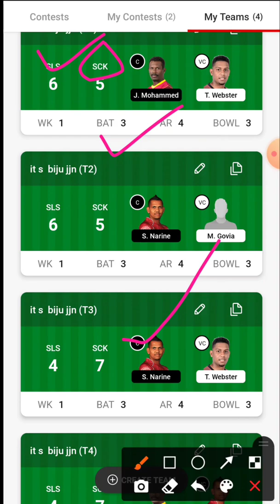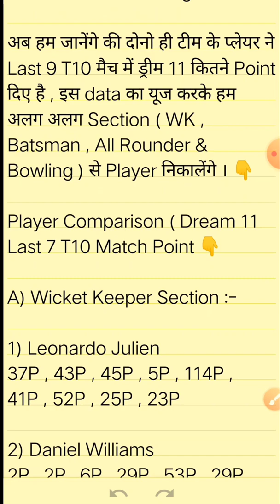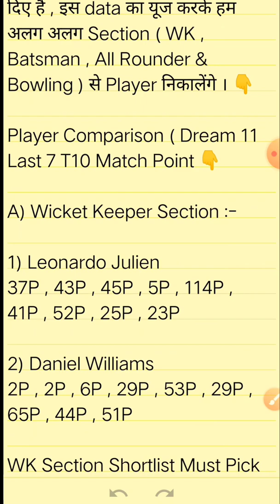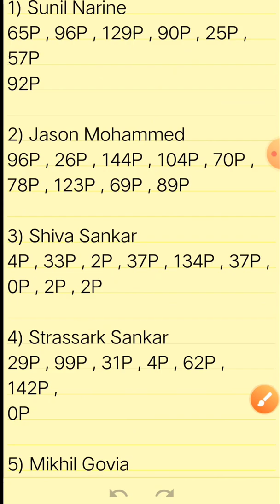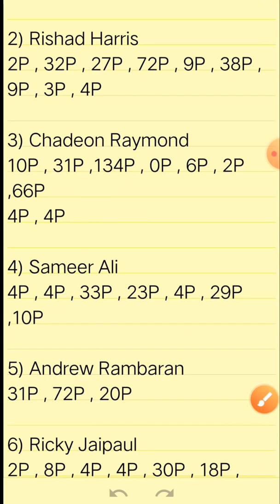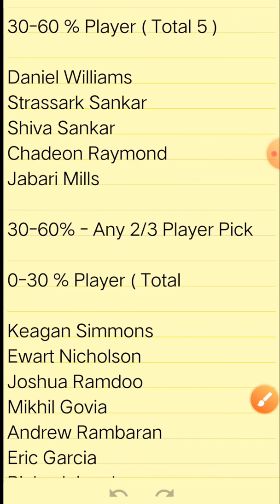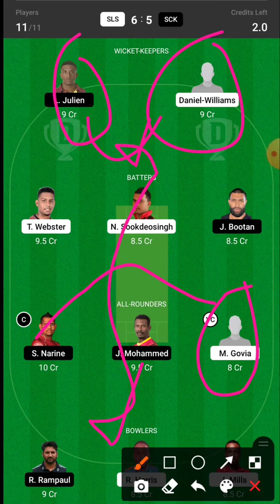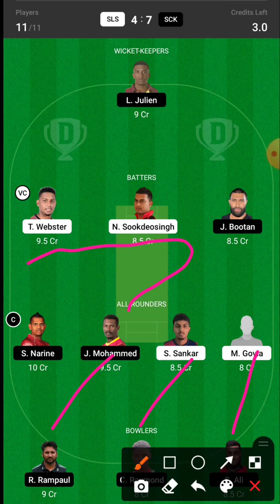SLS vs SCK Dream11 Prediction , SLS vs SCK Dream11 Prediction Today Match , SLS vs SCK Dream11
Instagram page for query ☝☝

Video incuds :-
sls vs sck dream11
sls vs sck dream11 prediction
sls vs sck dream11 team
sls vs sck dream11 team prediction
sls vs sck dream11 today
sck vs sls dream11 prediction
sck vs sls
sck vs sls dream11
sls vs sck dream11 team today
sls vs sck
SLS vs CSK Dream11 prediction
SLS vs CSK Dream11
SLS vs CSK Dream11 Today match
sck vs sls dream11 team prediction
sck vs sls dream11 grand league team
sck vs sls dream11 2022
sck vs sls dream11 prediction fcg
sck vs sls dream11 prediction ikm
sck vs sls dream11 prediction cric11forecast
sck vs sls dream11 prediction today match
sck vs sls
dream11 team
dream11 prediction
india vs sri lanka dream11 team
ind vs sl dream11 team prediction
dream11 next match
gl team
today match gl team
how to make gl team
how to make best gl team
today match dream11 gl team
gl team kaise banaye
today match gl prediction
how to make gl winning team
best team prediction channel
gl winning team
who give best dream 11 team
best grand league team creation tips
today match dream11 prediction
today match dream11 prediction match

gl win kaise kare,
gl winning tricks,
gl win dream11,
gl win karne ka tarika,
gl winning proof,
gl winning tips and tricks,
gl winning team,
gl win tips,
gl win trick,
gl win proof,
gl win team,
gl win tips and tricks,
win basic gl,
gl pro body win,
gl body win,
ssc cgl winners institute,
ssc cgl winners from kerala,
ssc cgl window correction,
wind for ssc cgl,
dream11 gl win tips,
dream11 gl win kaise kare,
dream11 gl win tips tamil,
dream11 gl win trick,
dream11 gl win tips hindi,
dream11 gl win proof,
dream11 gl win team,
lg wing,
lg wing unboxing,
lg wing review,
lg wing 5g,
lg wing camera test,
lg wing pubg test,
lg wing phone,
lg wing tamil,
how to win gl in dream11,
how to win gl in dream11 tamil,
how to win gl in kabaddi,
how to win gl in dream11 telugu,
how to win gl in dream11 kabaddi,
how to win gl in dream11 football,
tricks to win gl in dream11,
how to win gl in t10,
kgl win plc software download,
kgl win plc connection failed,
kglwin tutorial,
kgl win,
mini gl kaise win kare,
t10 me gl kaise win kare,
kabaddi gl win,
ipl me gl kaise win kare,
win karbu gl,
win shock gl,
ucl winners list,
ucl windows 11,
ucl winner,
ucl winning moment,
ucl winners from 2000 to 2021,
ucl winner 2020,
ucl winner 2021,
ucl winning goals,
gl vs win,
how to win gl with one team,
igl window,
winmetawin ig,
lg wing 5g unboxing,
lg wing 5g review,
lg wing 5g price in india,
lg wing 5g tamil,
lg wing 5g camera test,
lg wing 5g mobile,
lg wing 5g pubg test
today dream11 team adda guru,
today dream11 dream team,
dream11 expert today match,
today dream11 gl
dream11 today gl team,
today dream11 gl,
dream11 today match gl team,
dream11 today match gl,
today dream11 prediction team gl,
today dream11 cricket team gl,
dream11 football gl team today,
gl team dream11 today match tamil,
gl team dream11 today match,
gl dream11 today,
dream11 gl winner team today,
today match prediction dream11 gl,
dream11 gl team of today match,
today dream 11 prediction team gl
dream11 gl winner,
dream11 gl winner team,
dream11 gl winning proof,
dream11 gl win kaise karen,
dream11 gl winning tips in hindi,
dream11 me gl kaise win kare,
dream11 gl winner interview tamil,
dream11 gl winner tips,
gl winner dream11 tamil

Understanding, knowledge so While selecting your team, consider the points mentioned and make your own decision.

(2)The Analysis  Show in the videos are my thoughts and thinking my based on my experience...

Fantasy Jaguars